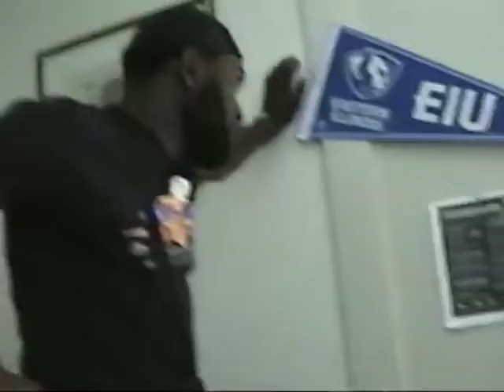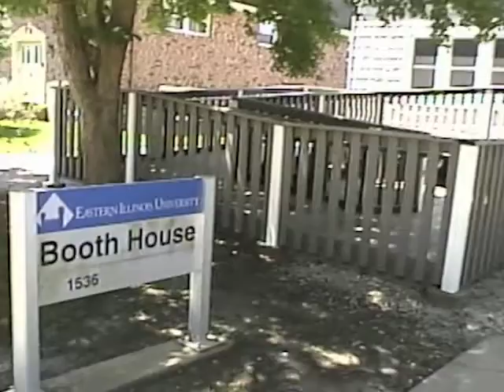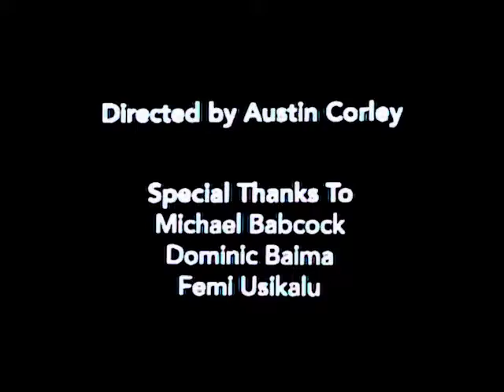Videography & EIU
A short documentary going over what i do at my job, as well as what goes into a video. I wanted to replicate a 1990s tv documentary style, and I'm happy with what i came up with. This was shot on an RCA Autoshot VHS camera, and made this project super fun. I even tried to replicate old graphics too.